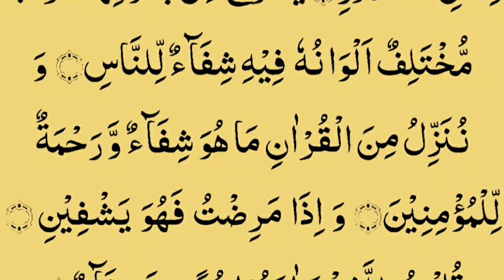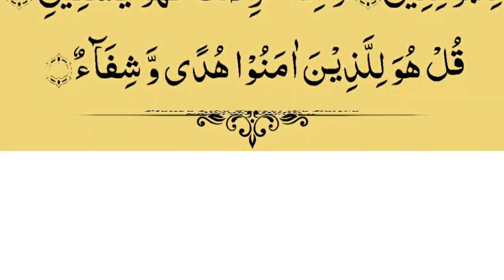Farz Namaz Ke Baad Ka Wazifa | فرض نماز کے بعد کا وظیفہ | Bimari Ka Behtreen Ilaaj |Powerful Wazifa